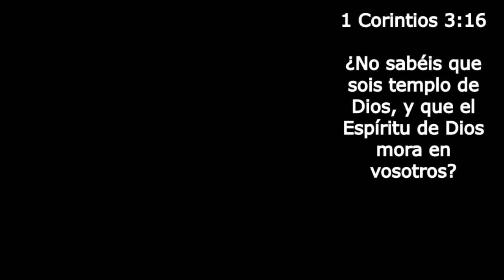Piano para Orar // Musica de Oración - Sin anuncios Intermedios // INSTRUMENTAL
Disfruta de una recopilación especial de las mejores alabanzas en versión instrumental, perfectas para tus momentos de oración y adoración. Este mix ha sido cuidadosamente seleccionado para crear un ambiente de paz y conexión espiritual, ideal para profundizar en la presencia de Dios mientras oras o meditas. Déjate envolver por estas melodías inspiradoras que te ayudarán a encontrar serenidad y renovación espiritual.

🌟 Qué encontrarás en este video:

Las mejores alabanzas en versión instrumental.
Música cristiana ideal para orar, meditar o reflexionar.
Un mix diseñado para acompañarte en tus momentos de adoración y devoción.

piano para orar, musica para orar, instrumental para orar ,piano cristiano,instrumental piano